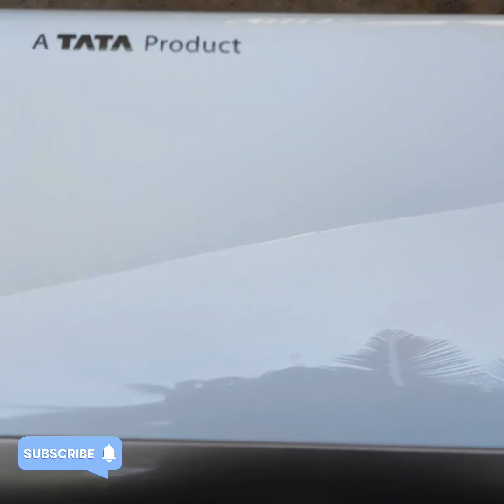ac pump service 🦾🦾🦾repair